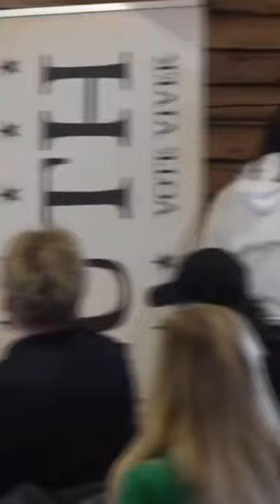Woman walks out of Ramaswamy event after comments about children of undocumented immigrants